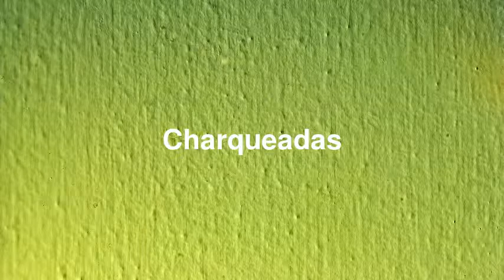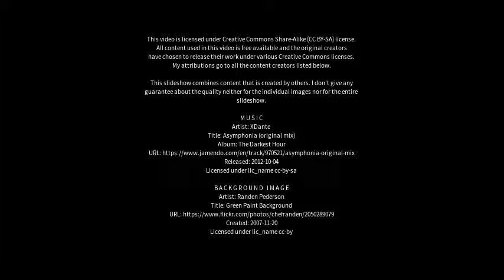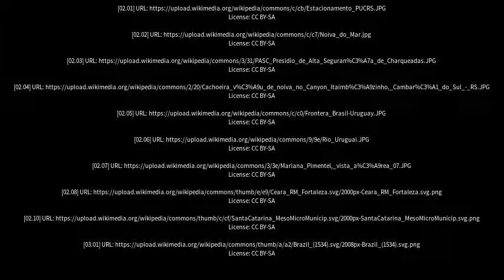Best places to visit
Best places to visit - Charqueadas (Brazil) Best places to visit - Slideshows from all over the world - City trips, nature pictures, etc.